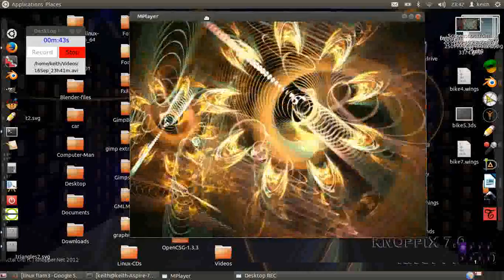16Sep 23h41m Electricsheep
Electric sheep screensaver and fractals .